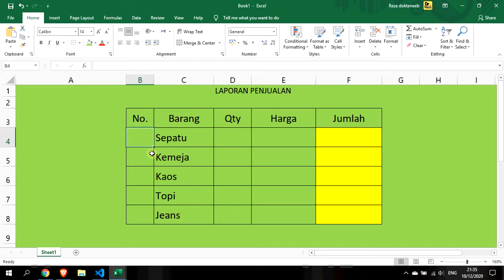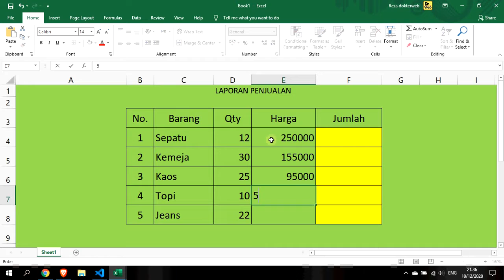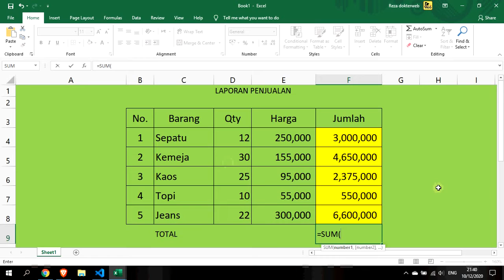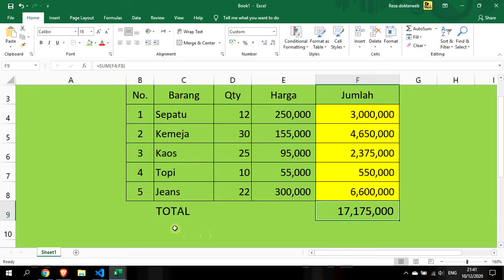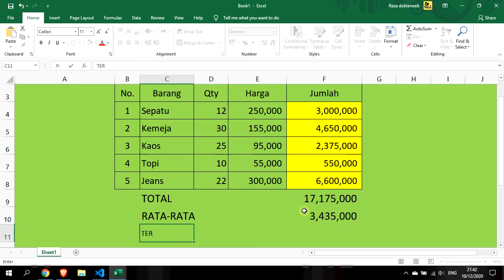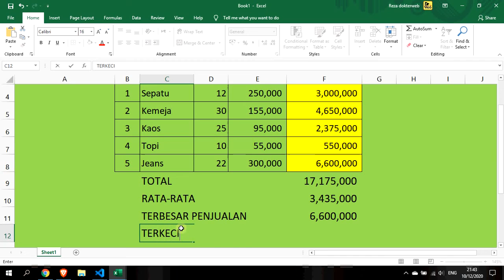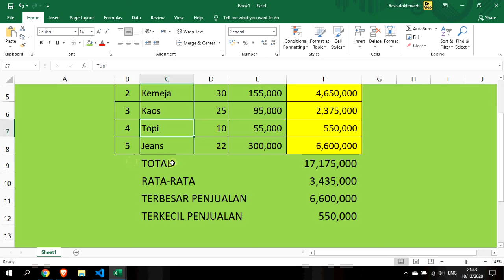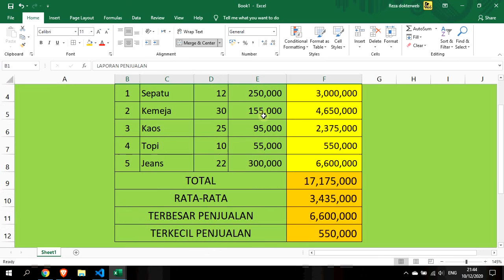Membuat Laporan Penjualan Dengan Excel | CEPAT dan MUDAH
Beberapa teman minta agar dibuatkan tutorial mengenai Membuat Laporan Penjualan Dengan Excel. Karena bisnis mereka memang bari di mulai. Ya Excel memang sangat mumpuni untuk hal seperti ini.
Untuk tutorial saat ini kita belajar menjumlahkan, perkalian, mendapatkan total penjualan, rata-rata dan lainnya

Ingat gunakan software yang asli, jangan bajakan ya